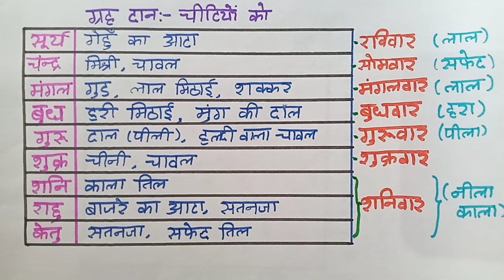grahon ke daan ग्रहों के दान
ग्रहों के दान

1. सू्र्य : दान सामग्री-लाल वस्त्र, गुड़, माणिक्य, गेहूं, मसूर की दाल, लाल पुष्प, केसर, तांबा, स्वर्ण, लाल गाय आदि।

दान का समय- सूर्योदय

हवन समिधा- आक (अकाव)

2. चंद्र : दान सामग्री- श्वेत वस्त्र, चावल, शकर, सफेद पुष्प, कर्पूर, दूध, दही, चांदी, मोती, शंख, घी, स्फटिक आदि।
दान का समय-संध्या

हवन समिधा-पलाश

3. मंगल : दान सामग्री- लाल वस्त्र, गुड़, मूंगा, लाल पुष्प, केसर, तांबा, रक्त चंदन, मसूर की दाल आदि।

दान का समय- सूर्योदय से 5 घड़ी के बाद पूरा दिन

हवन समिधा- खैर

4. बुध : दान सामग्री- हरा वस्त्र, साबुत मूंग, हरे फल, पन्ना, कांस्य, किताबें।

हवन समिधा- अपामार्ग

5. गुरु : दान सामग्री- पीला वस्त्र, स्वर्ण, पुखराज, साबुत हल्दी, गाय का घी, चने की दाल, पीले पुष्प, पीले फल आदि।

दान का समय- संध्या

हवन समिधा- पीपल

6. शुक्र : दान सामग्री- श्वेत वस्त्र, श्रृंगार की वस्तुएं, हीरा, स्फटिक, चांदी, चावल, शकर, इत्र, श्वेत चंदन, श्वेत पुष्प, दूध, दही आदि।

हवन समिधा- गूलर
7. शनि : दान सामग्री- काला वस्त्र, उड़द दाल, काले तिल, तिल का तेल, चमेली का तेल, सरसों का तेल, लोहा, छाता, चमड़े, नीलम, कंबल आदि।

दान का समय- मध्यान्ह काल

हवन समिधा- शमी

8. राहु : दान सामग्री- काला या नीला वस्त्र, उड़द दाल, तेल से भरा ताम्रपात्र, सूपड़ा, कंबल, सप्तधान्य, गोमेद, खड्ग आदि।

दान का समय- रात्रि

हवन समिधा- दूर्वा
9. केतु : दान सामग्री- काला वस्त्र, काले तिल, चमेली का तेल, लहसुनिया, चितकबरा कंबल, साबुत उड़द, काली मिर्च आदि।

हवन की समिधा- कुशा